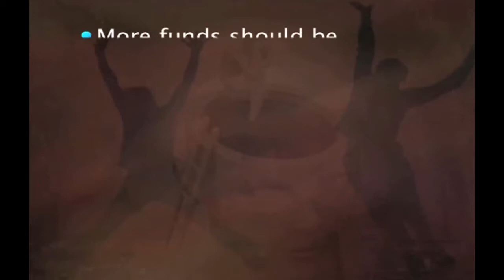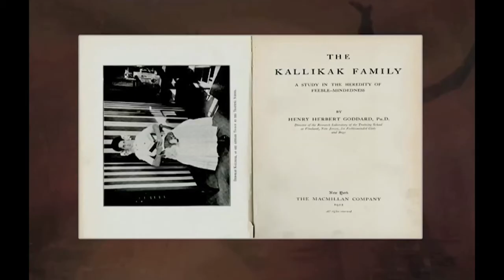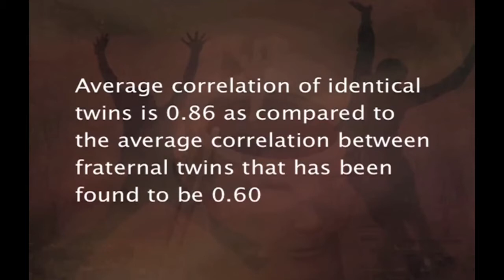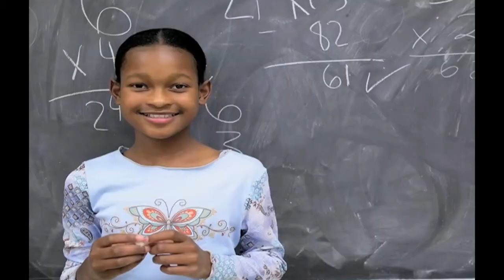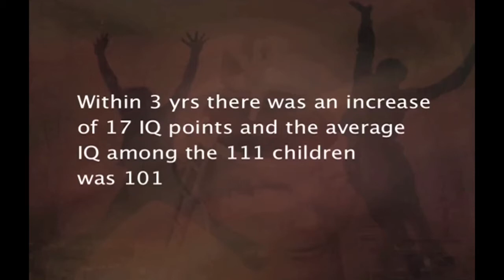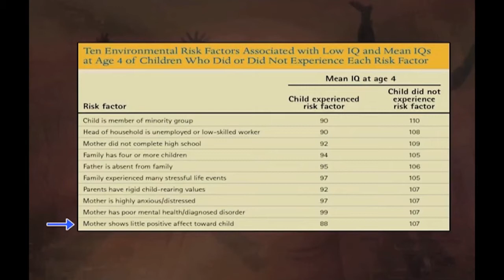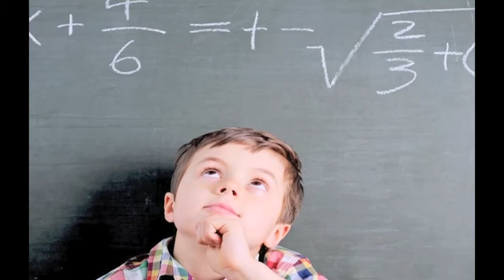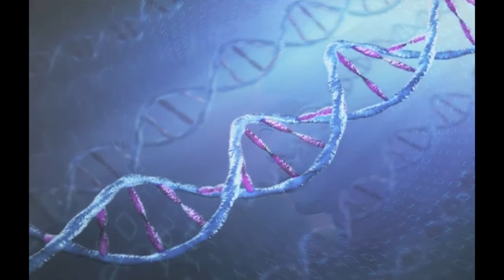Basic Psychological Processes Lesson 34 Genetic & Environmental Influences on Intelligence